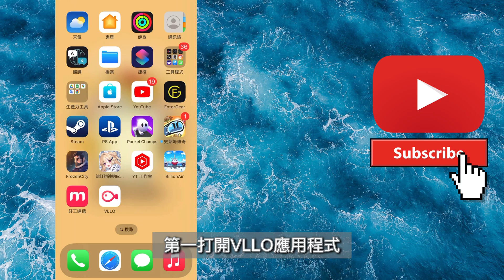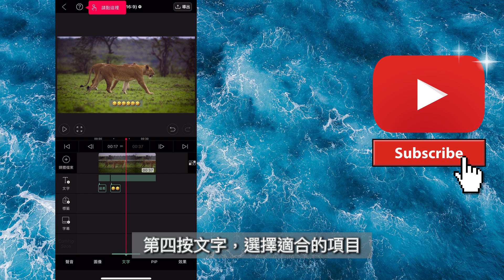如何使用VLLO幫影片上字幕~教學系列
VLLO要付費的
一星期$15
一個月$33
一年$98￼
Hello 大家好~我係 TomHo杰仔
希望大家支持及訂閲我們 V V V V V